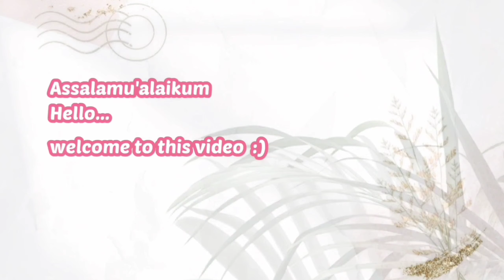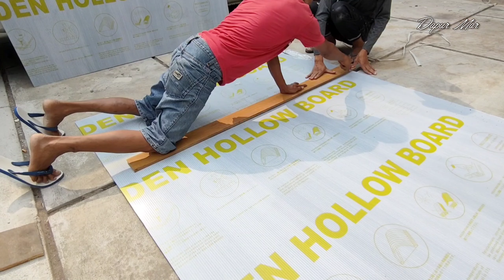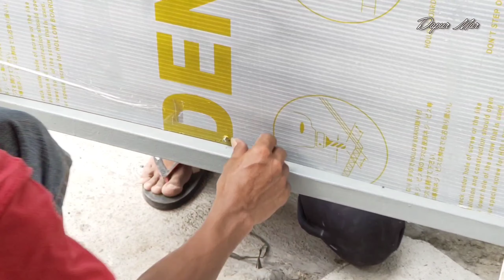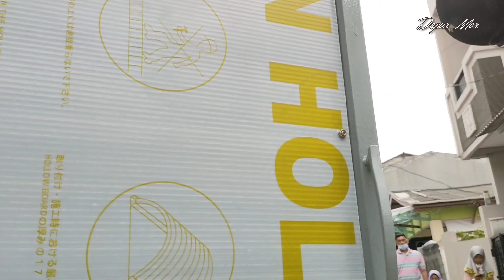Renovasi Rumah Minimalis 56m | Pasang Fiber Pagar Rumah | Golden Hollow Board Garansi 15 tahun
Renovasi Rumah Minimalis 56meter| Pasang Fiber Pagar Rumah | Golden Hollow Board Garansi 15 tahun | Produk Lokal Indonesia

Assalamu'alikum,
Halo semua...
Selamat datang di Dapur Mar Vlog
Episode Vlog kali ini, dapur mar akan melanjutkan cerita vlog renovasi rumah minimalis kami. sebelumnya sudah final di part 8, akan tetapi kami berfikir tidak salahnya jka berbagi cerita tenatng proses pemasangan fiber pagar rumah kami.
Kami berharap, di setiap video dapur mar, dapat memberikan inspirasi dan bermanfaat untuk kalian semua yang menonton konten-konten video dari Dapur Mar.
Dapur Mar doakan semoga kalian semua yang menonton video dapur mar, diberikan rezeki yang berkah dan melimpah , sehat selalu, dan sukses dunia akhirat. aaamiiin

Ohya, untuk yang ingin mau tahu proses pemasangan pagar rumah ini, silahkan ditonton di video sebelumnya ya .

For your information, kami menggunakan fiber golden hollow board , yang merupakan produksi lokal Indonesia dengan kelebihan mampu menyerap panas ( UV), dan adanya garansi 15 tahun , bahannya juga tebal dan kokoh, ringan, bening seperti kaca tetapi untuk warna hitam tidak terlalu kelihatan ya dari luar.  . Semoga dapat bertahan lama, dan awet.

follow juga instagram dapur mar

terima kasih
semoga dapat menginspirasi dan bermanfaat ya :)